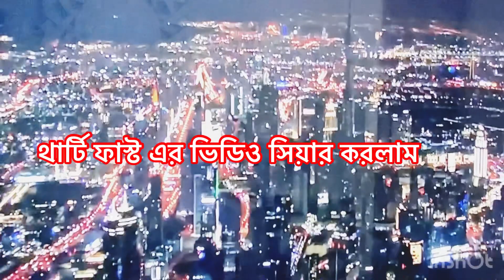বছরের শুরুতেই মজার খাবার রান্না করলাম আর বাসার জন্য নতুন ফনিচার কিনলাম